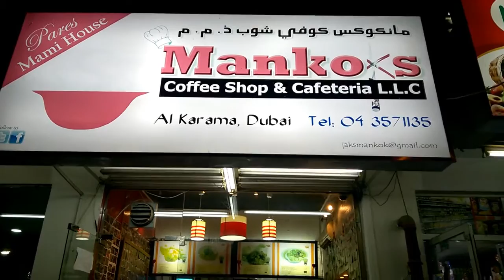The Home of Best Mami || Mankok's Mami House & Beef Pares || Buhay ng Pinoy sa Dubai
The Home of Best Mami || Mankok's Mami House & Beef Pares

Fun and exciting life in Dubai.